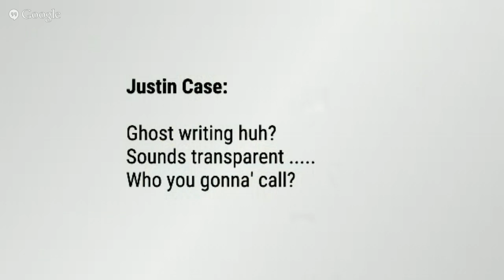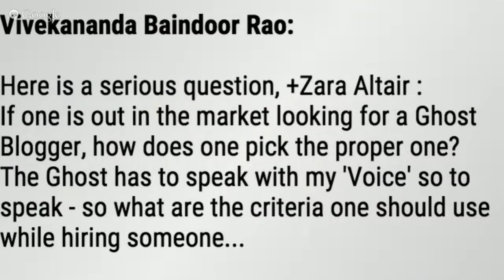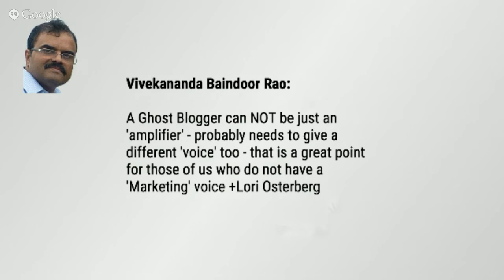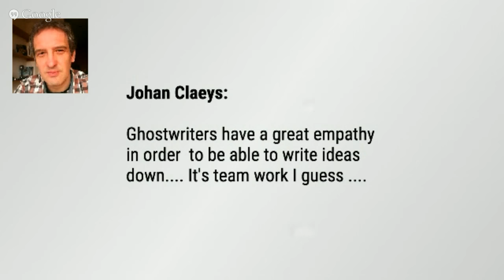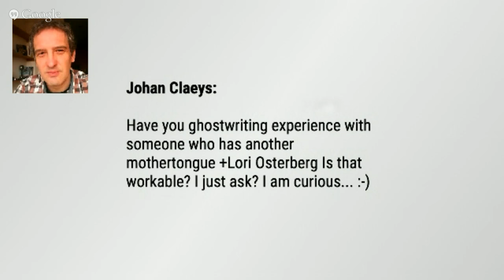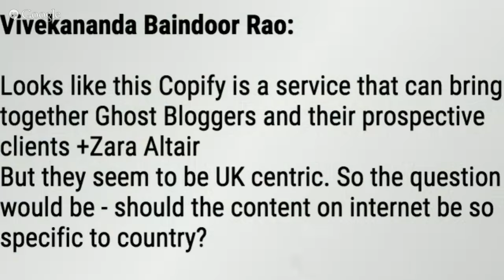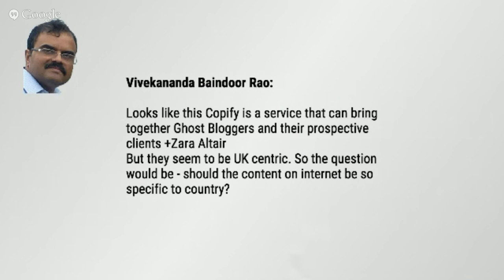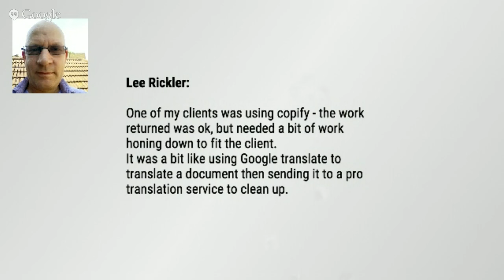Midweek Zap - The Social Ghost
+Lori Osterberg is a blog writer for small business. She shares her expertise on writing behind the scenes, ghost writing, for businesses

Blog writing works in two ways. First, it helps you be very specific with your content. And the more specific you are with your content, the easier it is to reach out to an exclusive group of people looking for what you have to offer. Second, blog writing provides content. People are smart, knowledgeable and educated when they are ready to make a purchase.They search with their mobile devices, and when they find what they want, they buy.

Responding Yes or Maybe will set a reminder so you can catch the replay.)

*Hashtag: MWZlive * Please use for your tweets and when sharing out the show.

Like the topic? Know someone that will enjoy it? Invite your friends!

About *Lori*:
When I’m online, I’m primarily in my business mode. But that doesn’t mean there aren’t a lot of facets to who I really am.

#1 – I love life. I’m an optimist by nature. I love my amazing husband and my incredibly gifted daughter (yep, I’m biased, but she’s my only child! ;) ). I love hiking with my dog. I love trying new things. I love dinners with friends. I love exploring the world. I love sharing a great bottle of wine. I love new ideas. I love learning about the world. I love reading. I love a fire on a cold night when it’s snowing outside. I love walking on the beach barefoot. I meditate every morning. I only eat vegetarian. And I love a great debate.

#2 – Family and personal growth comes in #1. But right behind it is my love of small business marketing. I spend most of my time learning this stuff, or helping others understand it just a bit better. I’ve owned three successful small businesses. I’ve written articles for a ton of magazines, newspapers and online journals. I’ve been a columnist for the Denver Business Journal. I’ve keynoted and presented at a variety of seminars and workshops. I coach people from around the world. I read everything I can get my hands on about new marketing strategies – and I also attend seminars and workshops to stay at the tippy-top of what’s happening in the industry. And I love to share it all and help people accomplish their online goals easily and quickly.

Yep, I love what I do. I work from home on a dining room table I share with my husband. We love to head out for lunch a couple times a week. We love doing meetups and get togethers to bring in new ideas. And of course we love traveling – we’re gearing up for a lot more of it as our daughter is now in college over 1200 miles from home, and we know our “dining room” table can be any where in the world.

If you decide to follow me, I’d like to know who you are too.

If you came to the show and commented in the events page, you will be put in a notification circle to be invited to future shows.
Host +Zara Altair  created *The Midweek Zap*to help you develop an online strategy that works for you and your business. You are here!
Go to Actation Now! website to view all original events plus articles to help you create and sustain your web presence.